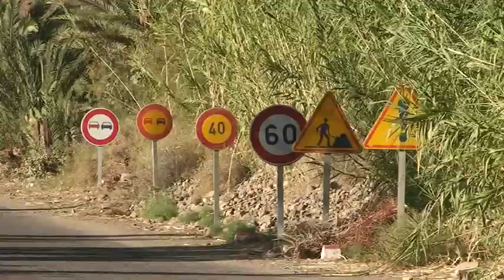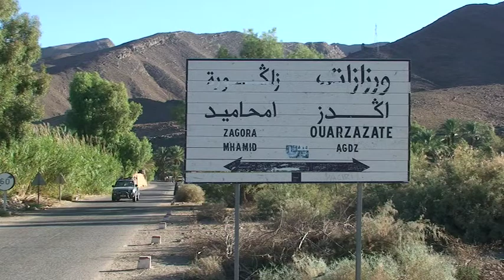PARISI 24 LA KARAVANE DU BONHEUR LE DRAA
LA KARAVANE DU BONHEUR 2009
Destination Maroc

Ouarzazate (ورزازات)
« sans bruit », en arabe, est une ville du sud du Maroc que l'on surnomme aussi la porte du désert, et le chef-lieu de la province du même nom.

Images
Bobby Breton
Lou 20 100

Réalisation
Federico B.PARISI

DVD disponible en 2010

Agent: Claude Désormeaux
Tél.: 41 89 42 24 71

dans l'univers ...

MMX